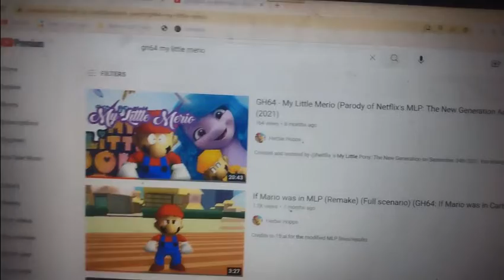GH64 - My Little Merio 2 ? (Fall 2022) (Another Netflix Chapter)